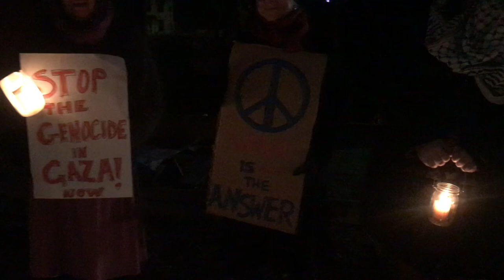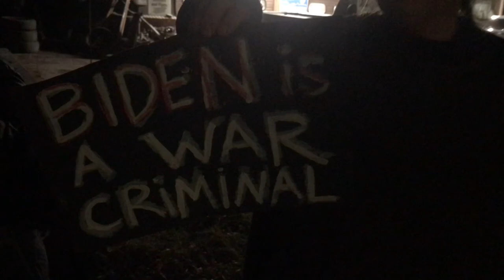CeasefireVigil PeacePark, HardwickVT 20231116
Peace Vigils are held on Thursdays at 5PM at the Peace Park, Main Street, Hardwick. Join us!